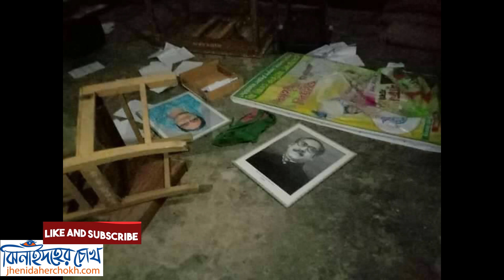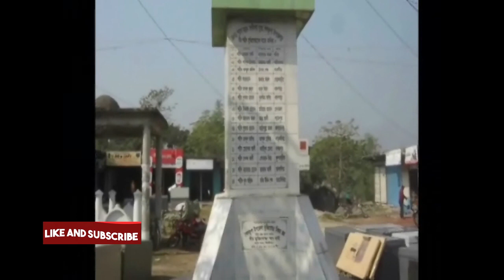অন্ত কোন্দলের শেষ কোথায় l Infighting in Jhenidah l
অন্ত কোন্দলের শেষ কোথায় l Infighting in Jhenidah